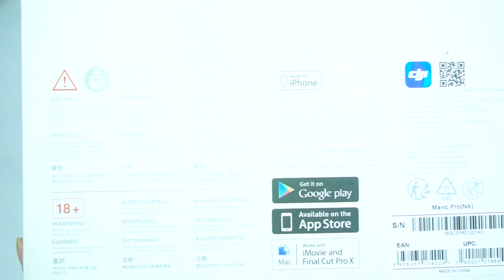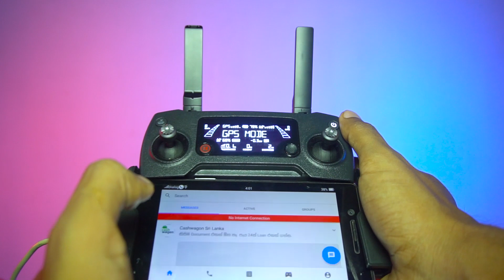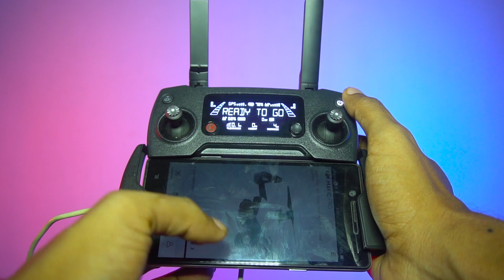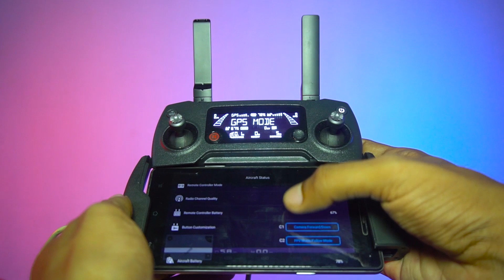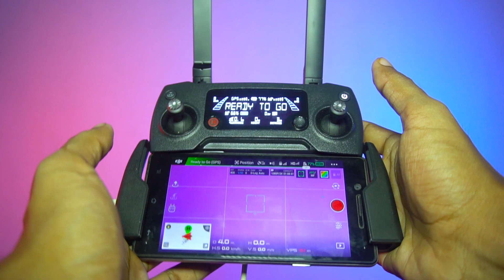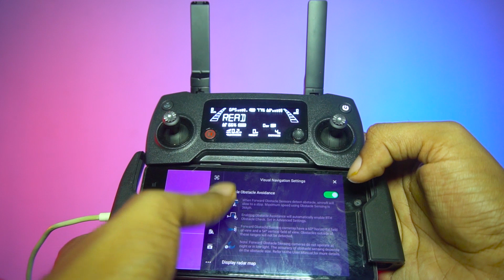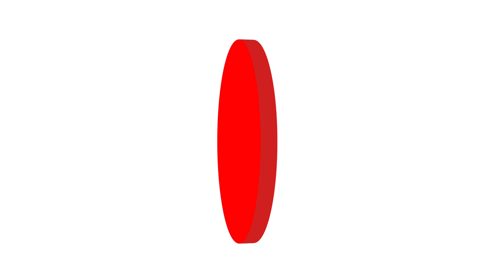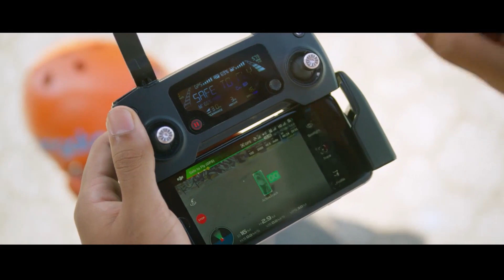DJI Mavic pro | Drone | Unboxing & Test Flight | in Sri Lanka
In this video i will show you Dji Mavic pro Unboxing sinhala &  Test Flight..